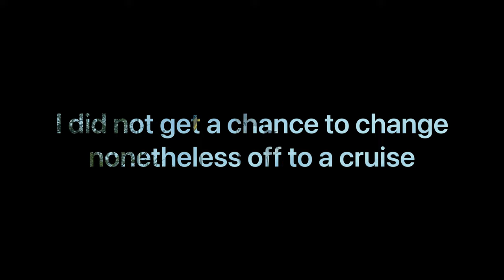CAPE TOWN VLOG P4|| Wine tasting at Quoin Rock & Sunset Cruise